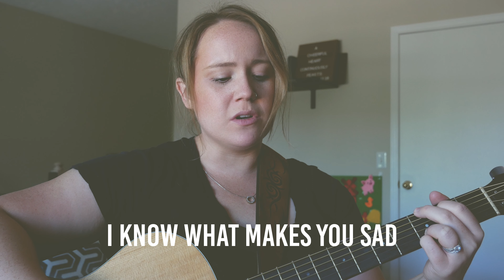I Was Made for Lovin' You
Original Song by Eden Scritchfield.